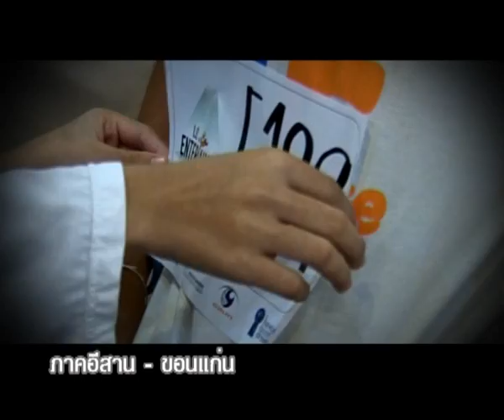LG Entertainer- Final.mov